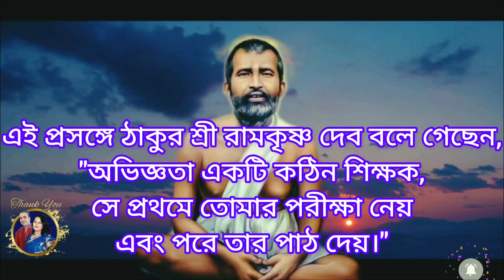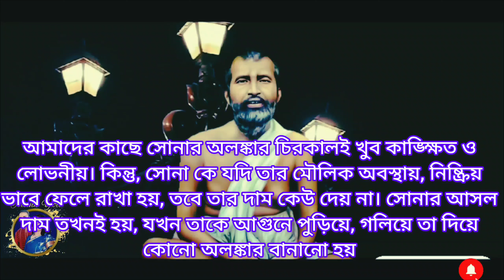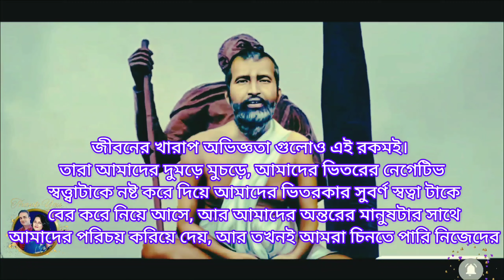Ramakrishna Kathamrita Vani | Ramakrishna Sharanam | Ramakrishna Paramahamsa | রামকৃষ্ণ দেবের বাণী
1. Ramakrishna Sharanam: This is a spiritual organization inspired by the teachings of Ramakrishna Paramahamsa. It focuses on spreading his message of universal love, harmony, and self-realization.

2. Ramakrishna Paramahamsa: Ramakrishna Paramahamsa was a 19th-century Indian mystic and saint. He is considered a prominent figure in the spiritual renaissance of India and is known for his ecumenical approach to religion and his deep spiritual experiences.

3. Dakshineswar Kali Temple: This is a famous temple located near Kolkata, India, where Ramakrishna Paramahamsa spent a significant part of his life. It is known for its association with him and is a popular pilgrimage site for devotees.

4. Vivekananda: Swami Vivekananda was a disciple of Ramakrishna Paramahamsa and played a key role in spreading his teachings to the world. He established the Ramakrishna Math and Ramakrishna Mission, which are prominent organizations continuing the work of Ramakrishna.

5. Gospel of Sri Ramakrishna: This is a compilation of the conversations and teachings of Ramakrishna Paramahamsa, recorded by his disciples. It is a significant text for understanding his spiritual experiences and philosophical insights.

6. Universalism: Ramakrishna Paramahamsa emphasized the universality of all religions and believed that they were different paths leading to the same ultimate truth. His teachings promoted religious tolerance, acceptance, and unity among different faiths.

7. Bhakti: Bhakti, meaning devotion, was a central aspect of Ramakrishna's teachings. He advocated intense love and devotion to God, considering it a powerful means to attain spiritual realization.

8. Karma Yoga: Ramakrishna Paramahamsa emphasized the path of Karma Yoga, which involves selfless service and action performed with a sense of detachment. He believed that serving others without any selfish motives purifies the mind and leads to spiritual growth.

9. Ecstasy and Spiritual Realization: Ramakrishna Paramahamsa had profound spiritual experiences, including states of ecstasy and union with the divine. His teachings often revolved around the nature of God, the purpose of human life, and the path to spiritual realization.

10. Renunciation: Ramakrishna Paramahamsa himself embraced a life of renunciation, living a simple and ascetic lifestyle. He advocated detachment from material possessions and desires as a means to attain spiritual enlightenment.
kathamrita in bengaliramkrishna bani in bengaliramakrishna kathamrita in bengalisri sri ramakrishna kathamritaramkrishna bani videoramkrishna bani in bengali pdfsri ramakrishna kathamrita bengalisri ramakrishna kathamrita audiosri ramakrishna kathamrita bengali all volumesriramakrishna kathamritaramkrishna kathamritaprasanga kathamritasrisriramakrishna kathamrita